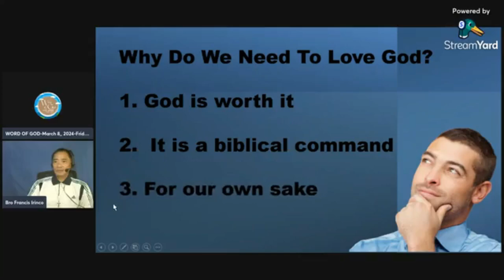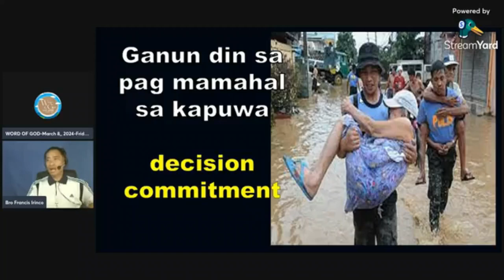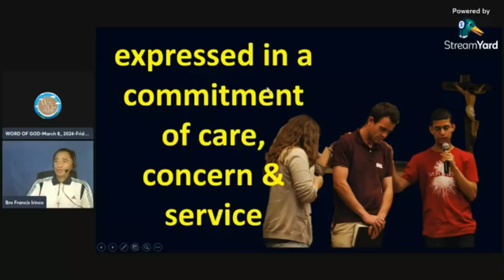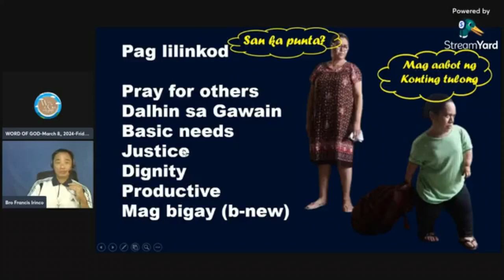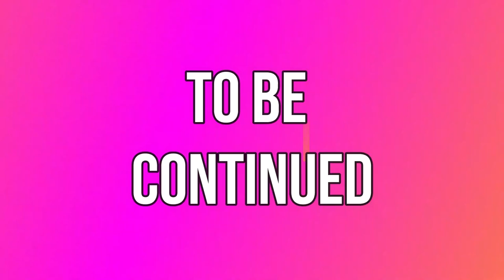Greatest Commandment Mk.12.28-34 part 7 of 8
Love is a decision, not necessarily an emotion .